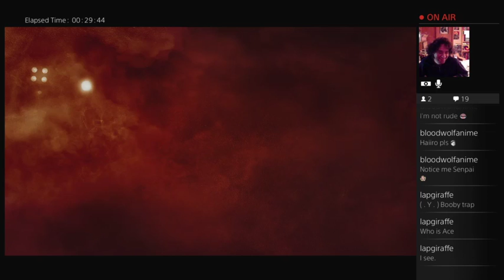Payback's a bitch [R6: Siege]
T. REX CAME FOR DAT DELICIOUS FOODSTUFFS.
(he eats with his balls via teabag, obviously) -- Watch live
If you'd like to purchase a copy of Rainbow Six Siege on Amazon